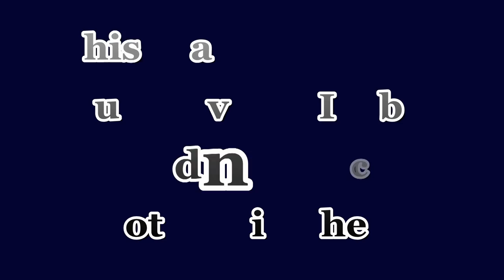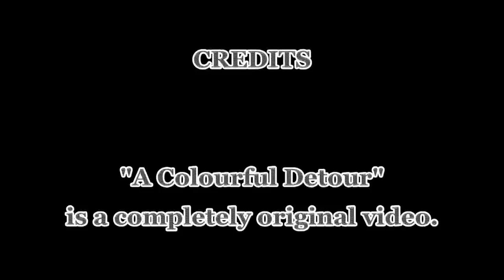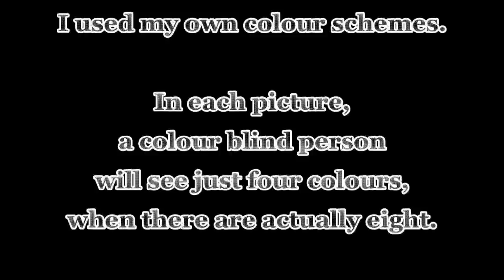A Colourful Detour (Prequel to Magic Revelations) [Original Music & Art]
It's been a long time since I last uploaded anything, but finally, here's my new video!  The video I mentioned in the end credits, "The Progress of 'Magic Revelations' So Far", will be coming soon.

"Magic Revelations" is a massive Youtube project I'm currently working on.  It has a workload far bigger and more time consuming than I expected.  Rather than keep you all waiting too much longer, I decided to make this slightly quicker and easier prequel video.  Although, this turned out bigger than I imagined as well.  This video is based loosely on "Magic Revelations".  My plan was to give you a taster of what's to come, but "A Colourful Detour" turned out to be a unique piece of work in it's own right.  "The Progress of 'Magic Revelations' So Far" will be a presentation video showing you what's to come.

The main feature of this video are the pictures.  There are 72 in total, all containing my own colour schemes.  I drew them using "Ultimate Paint" and "Paint".  In each picture, there's a black circle in the centre and several pairs of lines emerging from it.  Each pair of lines shows two colours that look similar to someone who's colour blind person, like me!

I made the pictures flash on screen for 0.75 seconds each.  I made them 5% transparent, so you could just about make out my semi live performance at the same time.  Also running throughout the video are 20 plain colours, repeatedly changing in sequence.  I made them 60% transparent, so the main video appears to keep changing colour.

I did the video project in "AVS Video Editor".  There were approximately 250 Video Overlays.  Those are the 72 pictures and the 20 plain colours duplicated several times.  The huge number of Video Overlays caused problems with producing the video.  I ended up having to produce it in 5 parts, then piece them together in a new project.  I then had problems with the music being out of sync, in some of the 5 video clips.  I managed to get the finished product mostly in sync, but not completely.

I played the live part of the music on my Roland SH-201.  I improvised a lot of it, but I planned out all the realtime control.  This included Pitch Bend, Modulation, Expression (controlled by the D Beam), Filter Cutoff (on Low Pass and High Pass Filters), Resonance, Balance of the 2 Oscillators, Pulse and Low Frequency Oscillator (I applied Pitch and Amplifier to this).

I recorded the backing track using Cubase SX.  The Virtual Instruments I used were Oddity, Cheeze Machine and Pro-53.

The 2 Percussion loops are a big feature of the music.  I used 5 tins with water in and played them, like hand drums, while tilting them.  This technique bends the pitch.  I arranged 2 5-part rhythms, which were very similar, but in slightly different time signatures.  One is in 4/4 and the other is in 12/8.  Each of the tins would follow one of the 5 parts of the rhythm.

3 of the tins contantly leaked water out of the bottom, 1 of them very badly, so I had a bowl on the floor to catch the drips.  The tin that leaked the worst I had to refill frequently, as the loss of water affected the sound.  I could only use it for 10 minutes at a time before refilling.

If you want to see me in another guise, check out the band I play in, Remember Hillards.  The details of the Youtube channel and Website are on my channel.